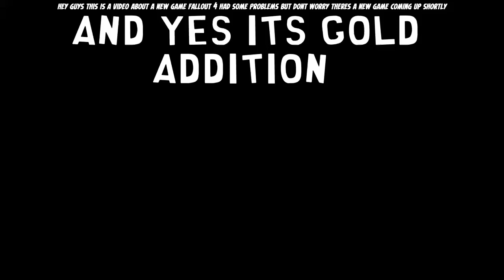A new game